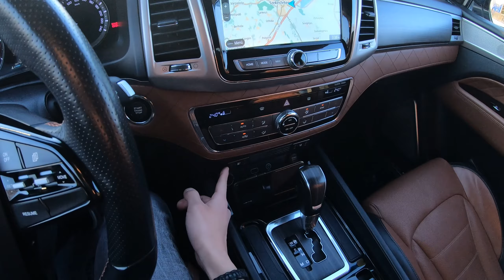2018 SsangYong Rexton G4 Premium 4WD 2.2 E-XDI 188 A6 Atlantic Blue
További használt autók: Fábián Autó Székesfehérvár, Budai Út 175.